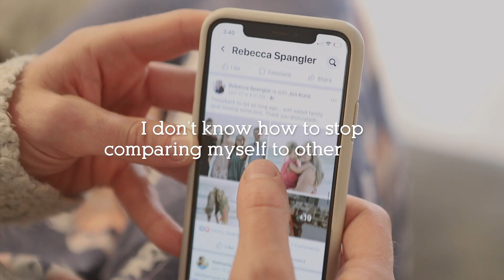I Don't Know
This is for every mom like me who feels like she just doesn't know everything 💟 Happy Mother's Day